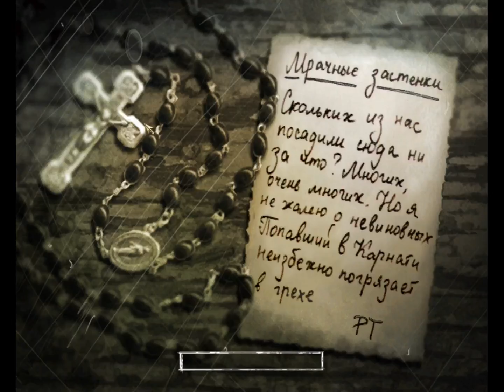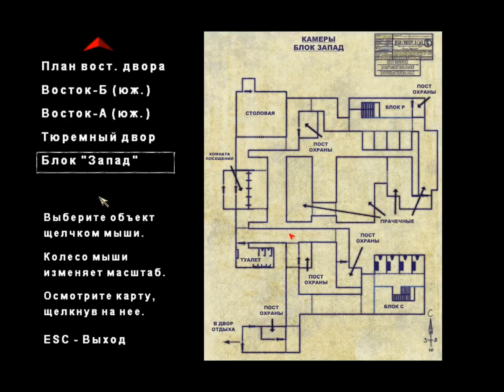Suffering 5 пробежка под луной в приятной кампании